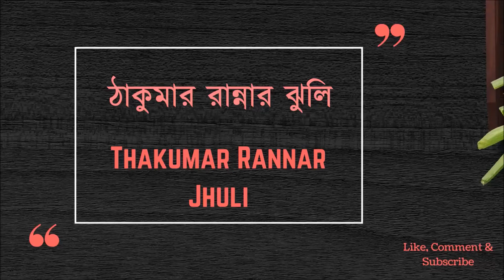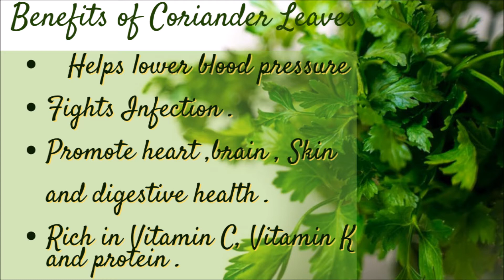Thakumar Rannar Jhuli#25- ধনেপাতার চাটনি|Dhonepatar Chatni|Green coriander Chutney Recipe in Bengali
Ingredients :
(1) coriander leaves - 1 bunch
(2) tamarind pulp - 2 teaspoon
(3) garlic cloves - 3-4 cloves crushed
(4) slitted green chilli - 2 pcs
(5) salt as per taste
(6) sugar as per taste or half teaspoon.

Method: Grind all the ingredients together in to a semi coarse paste in mixer grinder.

Have a good day. Also let us know through comment how it turned out for you in the kitchen

Follow us on: Follow us on : Facebook or @ Rannar